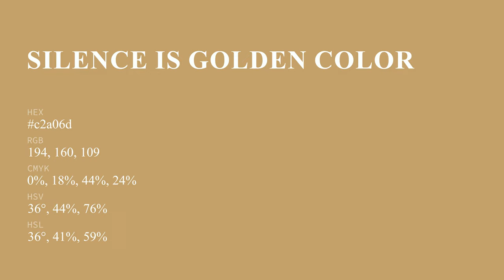Silence is Golden color c2a06d hex color - Brown color - Cool color c2a06d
What color is Silence is Golden ? c2a06d hex color - Brown color - Cool color c2a06d

Hex c2a06d Color Code is also known as Silence is Golden color.

Hex c2a06d Color code in RGB color code model is created after adding 76.08% red color, 62.75% green color and 42.75% blue color.
Hex c2a06d Color code in CMYK color (process color) code model is generated after subtraction of 0% cyan, 17% magenta, 43% yellow and 23% black.